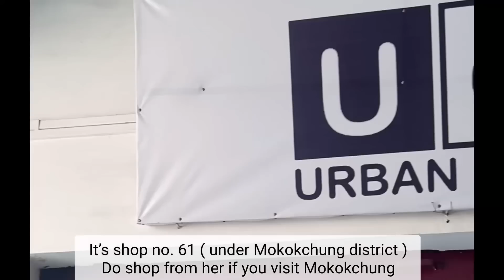My Sis Libe is finally 👰‍♀️a Makeup Artist | Meeting our extended Fam at Mokokchung